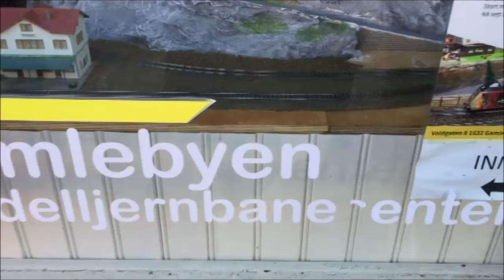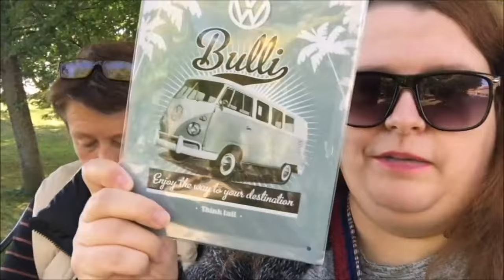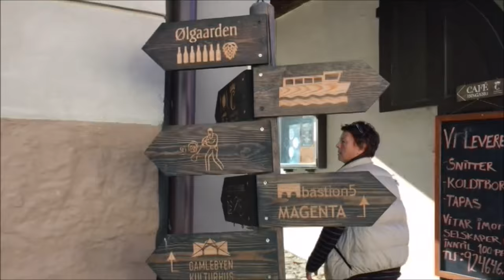Oktober Dag 1: Gamlebyen i Fredrikstad